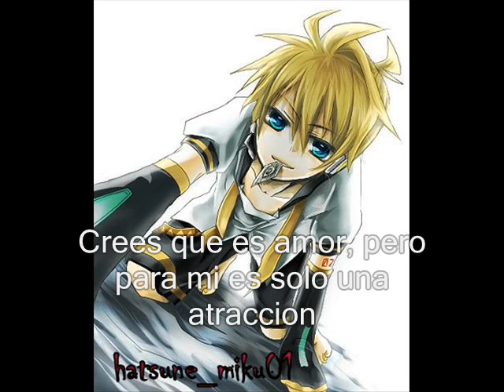Kagamine Len Spice (Sub.Español)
Protagonista: Kagamine Len
Canción: Spice
Vocaloid 02